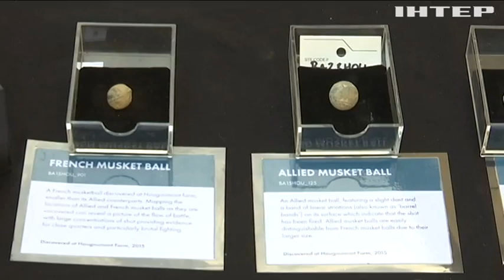Український ветеран долучився до розкопок на полі битви при Ватерлоо